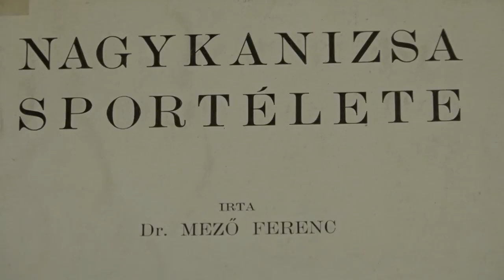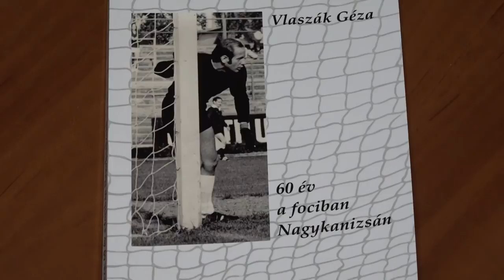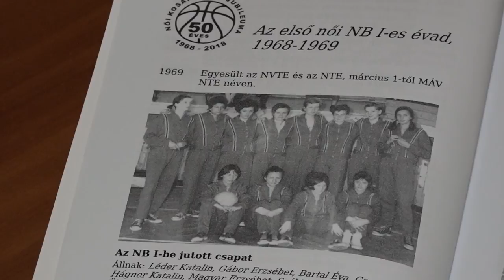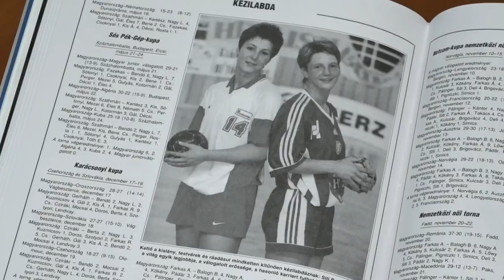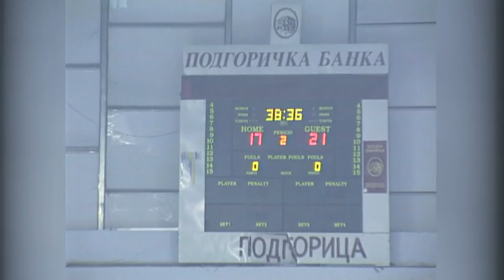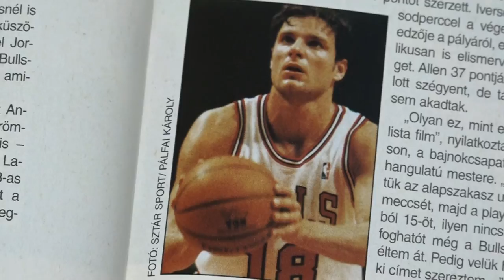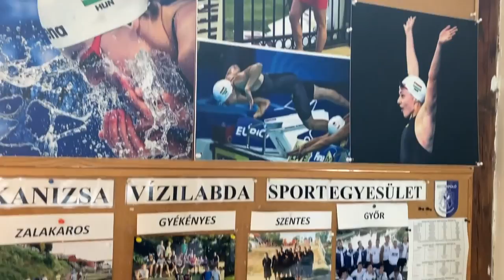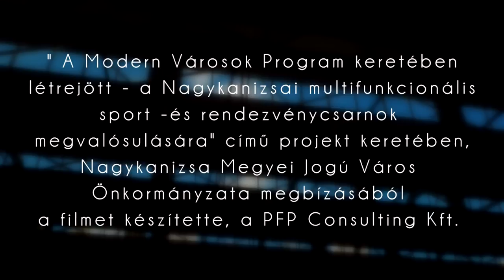NAGYKANIZSA SPORTTÖRTÉNETE a Kanizsa Aréna megszületéséig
Sporttörténeti dokumentumfilm Nagykanizsáról, a Kanizsa Aréna megszületéséig.

   A Kanizsa Aréna megépülésével párhuzamosan, 2021-ben forgatott dokumentumfilmünkben megszólalnak a város jelenének és közelmúltjának neves sportolói, sportvezetői, a társadalmi-politikai döntéshozók, olyan személyek, akik rengeteg szálon kötődnek Nagykanizsához. Személyes élményeik mentén képet kapunk a város történetéről a sport szemüvegén keresztül.

szerkesztő-riporter, rendező:
Kovács Géza László

vezető operatőrök:
Lakosa Gergő
Kapi Tamás

vágó:
Kapi Tamás

drónvelvételek:
Góczán András
Rackó Tamás

zene:
Juhász Róbert

Külön köszönet a filmben megszólalók önzetlen segítségéért, valamint a film elkészítéséhez nyújtott támogatásáért,
Bata Hajnalkának
és
Mazumel Ferencnek.

A filmben megszólalnak az alábbi személyek, a forgatott nyersanyag elkészültének sorrendjében:

Balogh László – polgármester –Nagykanizsa
Diós András –főépítész – ZÁÉV Rt.
Gábor Erzsébet – válogatott kosárlabdázó, edző – Kanizsai Vadmacskák SE
Farkas Tibor – elnök – Tungsram SE Nagykanizsa
Cseresnyés Péter – országgyűlési képviselő
Magyar Ferenc – tankerület vezető – KLIK
Csalló Ádám – vezetőedző – Tungsram SE Nagykanizsa
Horváth Tamás – elnök – Futsal FC Nagykanizsa
Siti Beáta – olimpiai ezüst- és bronzérmes kézilabdázó, edző - NEKA
Dr. Szabó Lajos – igazgató – Sportmúzeum
Molnár Flóra - olimpiai 25. helyezett úszó
Varga Dominika – válogatott úszó – Dél-Zalai Vízmű SE
Vlaszák Géza – író, volt labdarúgó, edző, klubvezető – Nagykanizsa
Ifj. Vlaszák Géza – ötszörös válogatott labdarúgó, kapusedző – ZTE
Dávid Kornél – válogatott kosárlabdázó, egykori NBA játékos
Siti Eszter – Olimpiai ötödik helyezett kézilabdázó, edző – FC Fehérvár
Csókáné Sasvári Gizella – olimpiai hetedik helyezett atléta